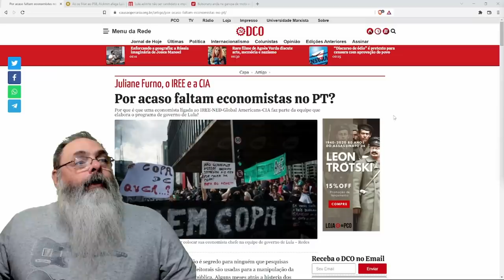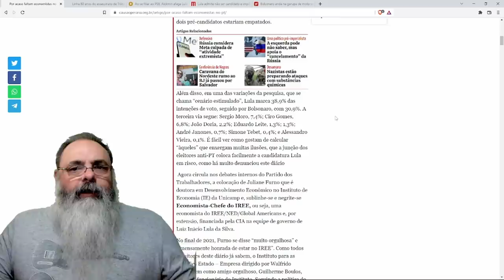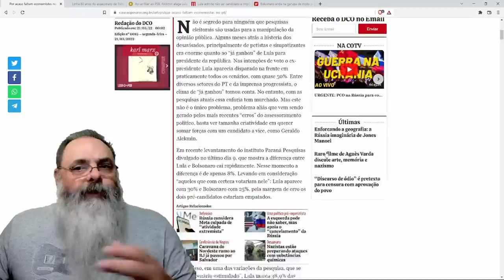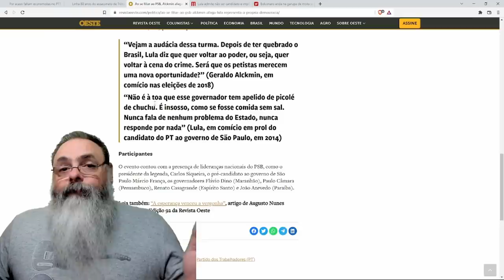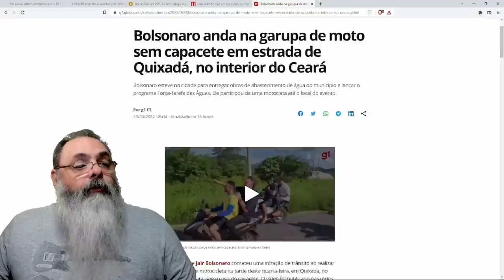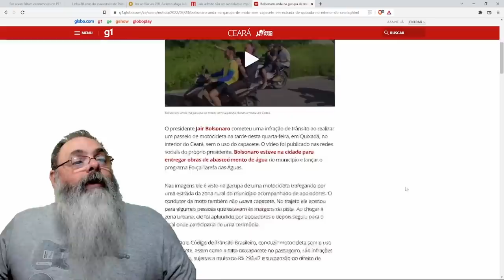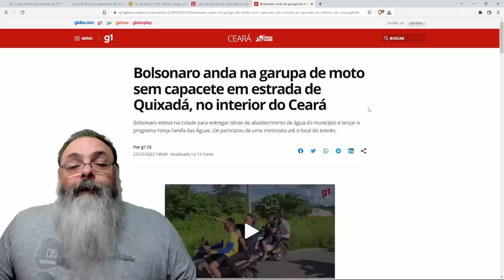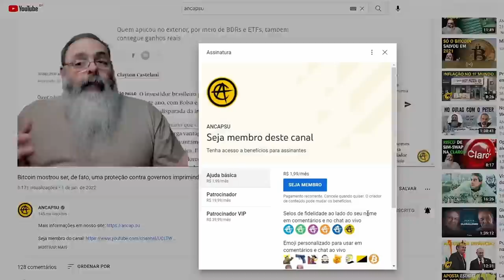Lula deixa claro que pode desistir da disputa se a coisa piorar